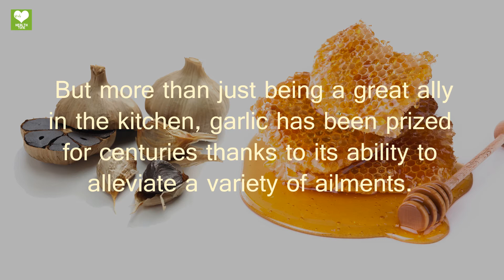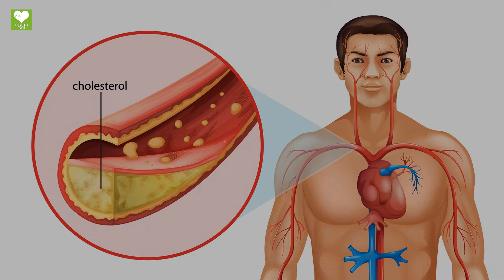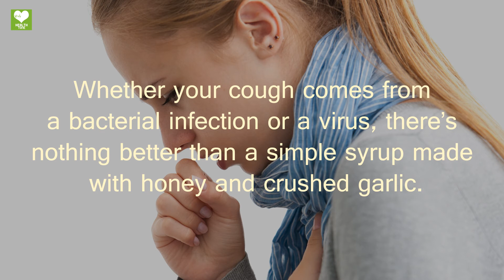Eat Garlic and Honey on an Empty Stomach for 7 Days and see what happens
Watch this video to know What Happens When You Eat Garlic and Honey on an Empty Stomach for 7 Days.